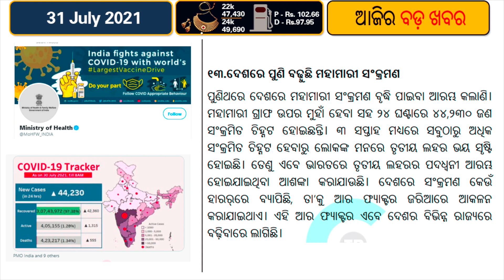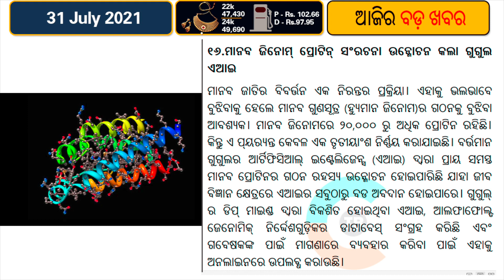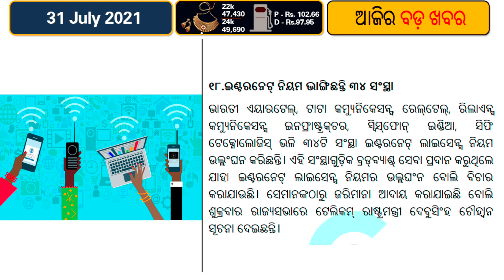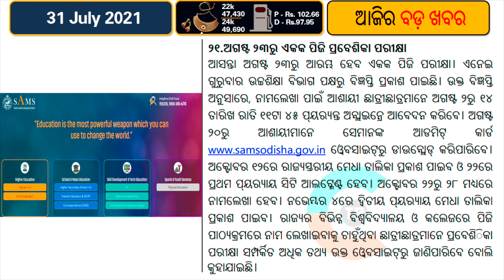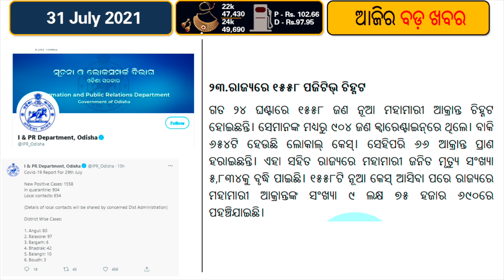63,000 Teachers To Get Promotion // US to conduct rare 2nd lottery for H 1B visa applicants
The H-1B visa, the most sought-after among Indian IT professionals, is a non-immigrant visa that allows US companies to employ foreign workers in speciality occupations that require theoretical or technical expertise. The H-1B visa has an annual numerical limit cap of 65,000 visas each fiscal year as mandated by Congress. The first 20,000 petitions filed on behalf of beneficiaries with a US master's degree or higher are exempt from the cap.
The Odisha government on Friday reduced the residency period, thereby paving way for the promotion of 63,303 primary teachers in the State.
The order has been executed following directions of Chief Minister Naveen Patnaik. While announcing the decision, Patnaik also sought help of the teachers to work unitedly towards improving the quality of education in the State.
The reduction in the residency period will not only help promote thousands of primary teachers but at the same time it will also pave way for filling up the vacancies of teachers in the upper primary level.